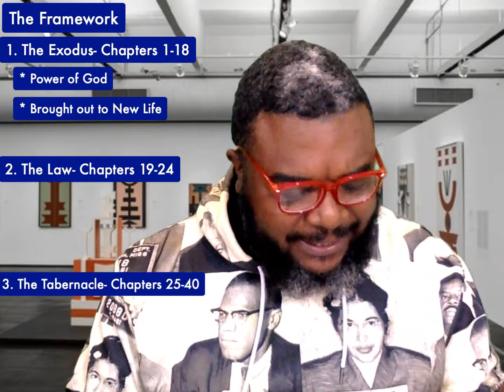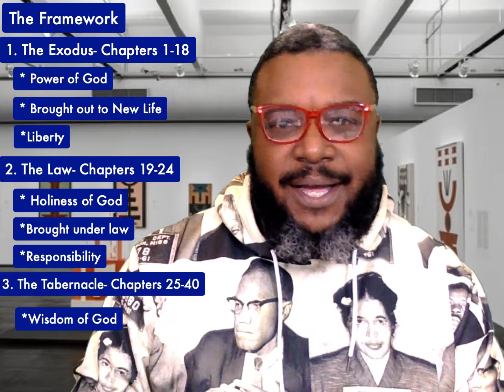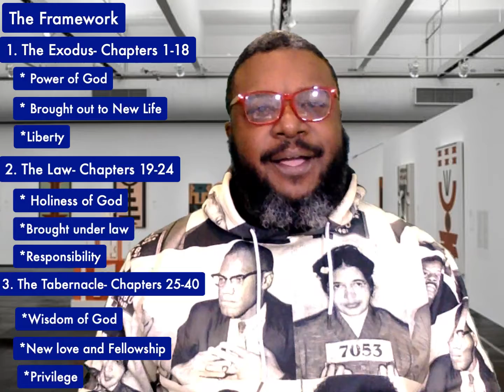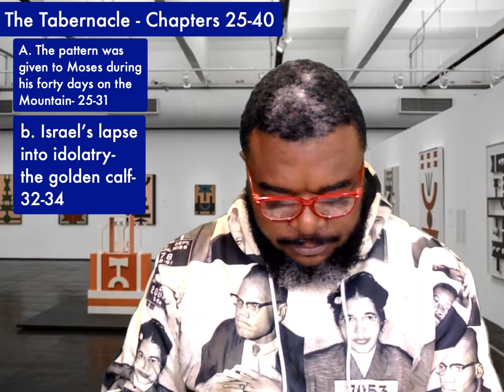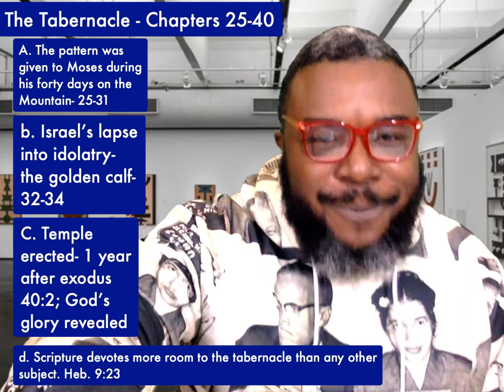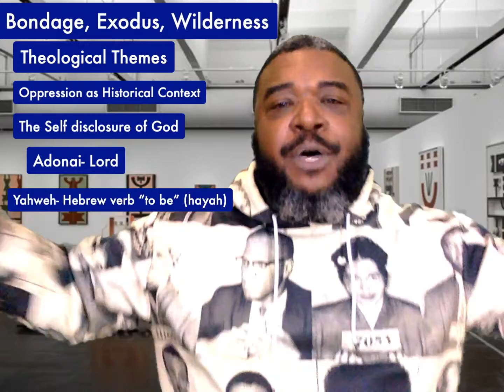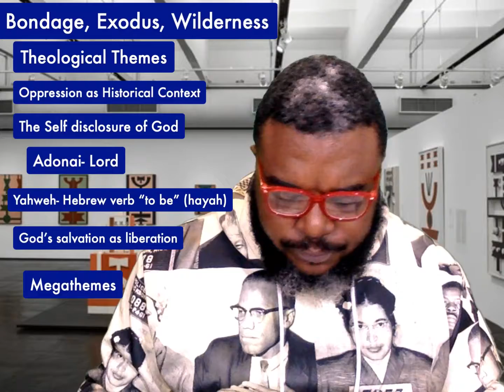Exodus Bible Study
Get up...leave...take off- these words are good ones for those enslaved. Some resist their marching orders, however, preferring present surroundings to a new, unknown environment. It's not easy to trade the comfortable security of the unknown for an uncertain future. But what if God gives the order to move? Will we follow his lead? Exodus descibes a series of God's calls and the responses of God's people. Come and share our joy as we explore the book of Exodus.